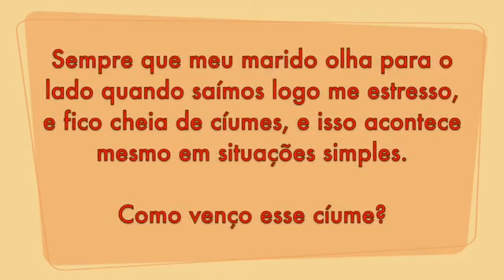Cura para marido que nota outras mulheres